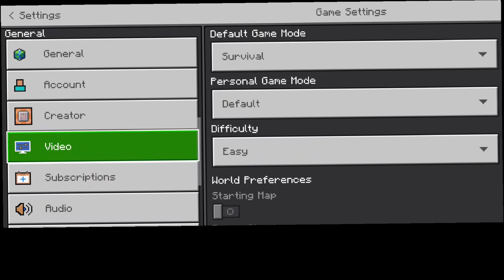Minecraft survival series #1 | Star gamer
Minecraft survival series #1 | Star gamer | ‎@TechnoGamerzOfficial   | ‎@AnshuBisht |@BOT-dq6ys

Minecraft player ID :- Heroparbesh

paradise smp :-

Your Quaris :-

Minecraft
Minecraft pocket edition
Minecraft pocket edition 1.20.71
Minecraft survival series
Minecraft survival
Minecraft bot survival series
Minecraft survival smp
modes for Minecraft pocket edition
star gamer
best start
best start in Minecraft pocket edition survival
best of Minecraft

Techno Gamer
Star Gamer
Game universe